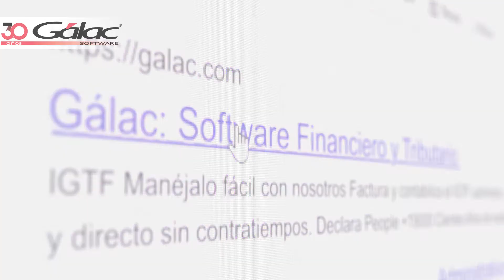¡Bienvenido a la forma más inteligente de comprar: nuestra SmartStore!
¡Conoce la nueva forma de comprar nuestros productos para emprendedor!
Compra inteligente, compra online

Ahora puedes adquirir los productos Gálac software en su modalidad para emprendedores sin siquiera salir de tu casa u oficina, todo gracias a nuestra nueva SmartStore. Todo el proceso puede ser realizado con tan solo algunos clics, con total seguridad, privacidad y tranquilidad.

Al navegar la nueva Smart Store, disfruta de:

Seguridad y privacidad

La página y todo el proceso de compras se encuentra protegido por los más robustos protocolos de seguridad, haciendo que tus datos se encuentren seguros durante la compra.

Acompañamiento y asistencia en todo momento

¡Estamos a tan solo un grito de distancia! Bueno, no exactamente, pero si de un clic. Durante todo el proceso puedes contactarnos si tienes alguna duda.